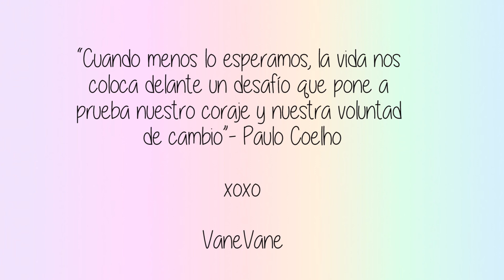LASH POWER INTENSE MASCARA | CYZONE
Holaaaaa mis muñequitas kawaii hoy les traigo un videito reseña de la mascara que les prometi que les grabaria wiiiii, espero que les guste este videito. Cabe recalcar que este videito no es auspiciado por cyzone ni  por nadie, yo compré conmi dinero la mascara y aqui les va mi RESEÑA Y PRIMERA IMPRESION

xoxo

VaneVane
♥Instagram de la tienda online : @tienditafabulosity